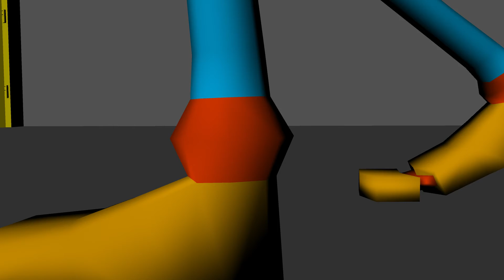Bob - Par Jean Philippe Dore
P.S. Désolé JP j'ai pas acces au thumbnail pour le moment